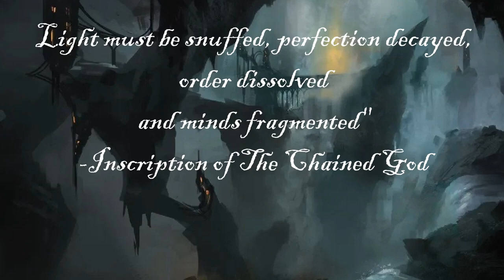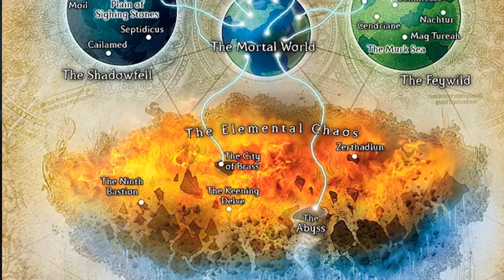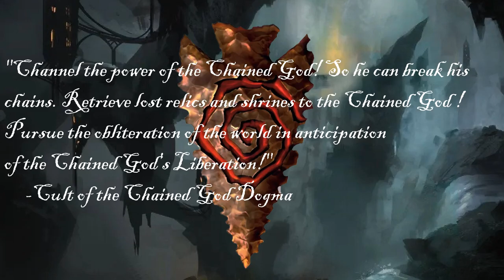Dungeons and Dragons Lore: The Chained God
Gods are always fun. Especially the crazy ones.

Songs "Into the Mists" and "Dream Paistries"

Artwork and music in this video is used for commentary, entertainment and educational purposes.